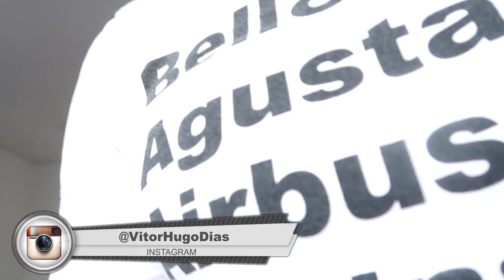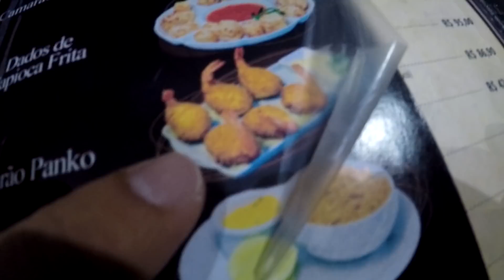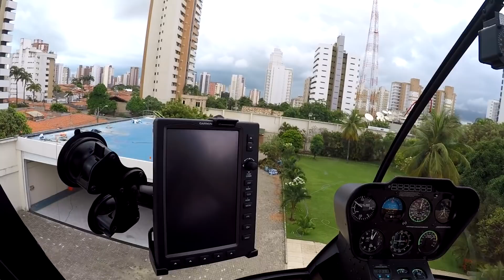TRASLADO ESPECIAL RIBEIRÃO A FORTALEZA DE HELICÓPTERO - WEB SERIE